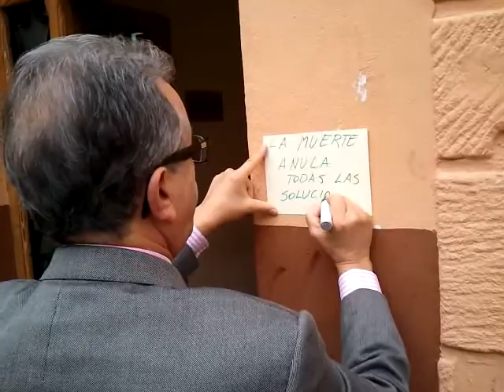Radio Abarán - El Taller de empleo Comunitas recuerda a las víctimas de violencia de género